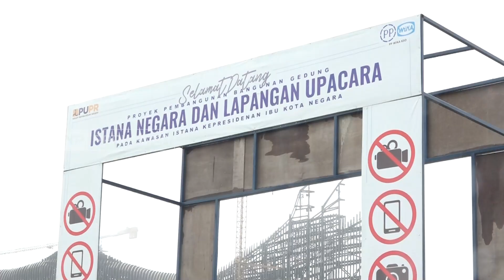TVR 120 - Komisi II DPR RI : Tambahan Anggaran 29 Triliun OIKN Perlu Dikaji Mendalam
Komisi Dua DPR RI meminta, usulan tambahan anggaran yang diajukan oleh Otorita Ibu Kota Nusantara sebesar Dua Puluh Sembilan Triliun, perlu dikaji secara mendalam, dengan memperhatikan kebutuhan dan kemampuan dari APBN.

Narasumber :

Aminnurokhman/ Anggota Komisi II DPR RI/ F-P Nasdem/ Jatim II